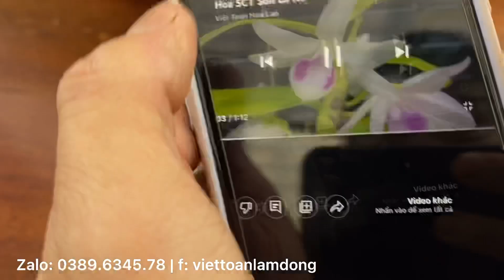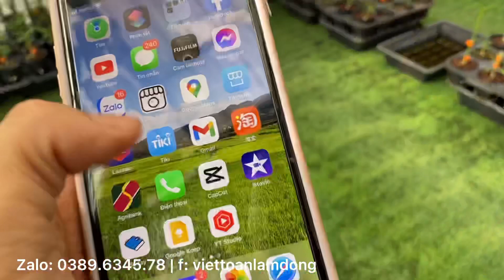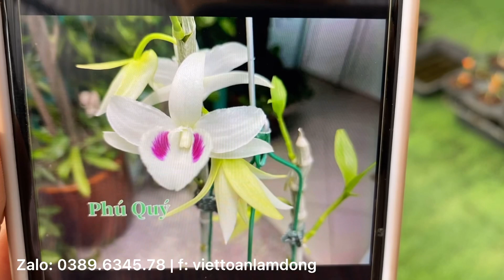5CT Phú Quý • Sơn La Nụ• 5CT Nha Trang • Bệt Yến Thanh • Đại Tướng đang nụ ạ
5CT Phú Quý • Sơn La Nụ• 5CT Nha Trang • Bệt Yến Thanh • Đại Tướng đang nụ ạ